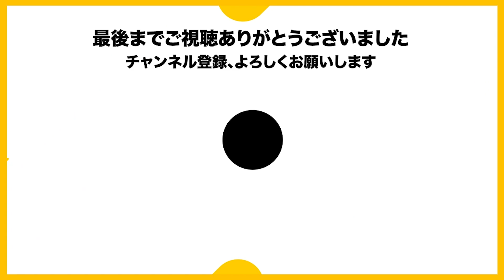Isさんにぴったりのゲームが期間限定で無料らしいです【2022/6/13 Is/いずちゃんねる切り抜き】